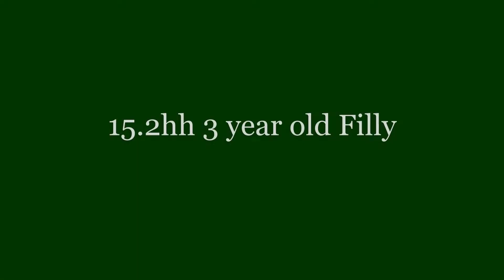15.2hh 3 year old Filly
Lovely markings and lovely temperament. Well handled
Scopey filly who makes a nice shape over a fence
Lovely project for someone to break and produce as a 4 year old.
Breeding not recorded on passport.
No vices or issues

Open to any vetting.

Due to covid travel restrictions we are predominantly selling sight unseen. Everything available to view and try if you can travel to the yard.

Price €4,500 euros or £3,800 Sterling equivalent on day of sale.